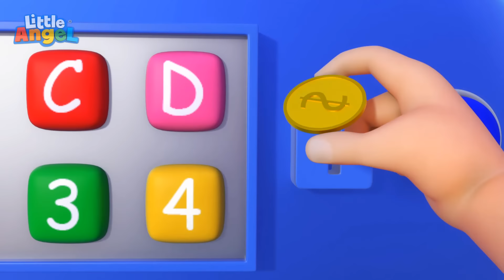Can Bebek Alışveriş Merkezinde 🛍️ | Eğlenceli Ve Öğretici Çocuk Şarkıları | Little Angel Türkçe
00:00 Bebek Alışveriş Merkezinde
04:22 Can Bebek Doktor Oldu Ambulansıyla Yardıma Koşuyor
07:50 Uçağa Gitmek
11:29 Can Bebek Fazla Abur Cubur Karnımızı Ağrıtır
15:31 Bebek Babası Gibi Olmak İstiyor
20:04 Hayır Hayır! Bebek Şarkısı
22:56 Suzie Nerede?
26:52 Jingle çanları
28:51 Bir daha şekerli içecek yok!